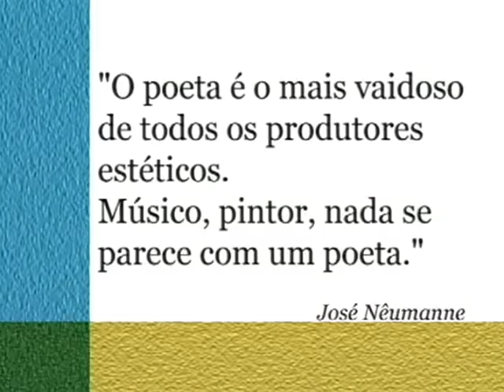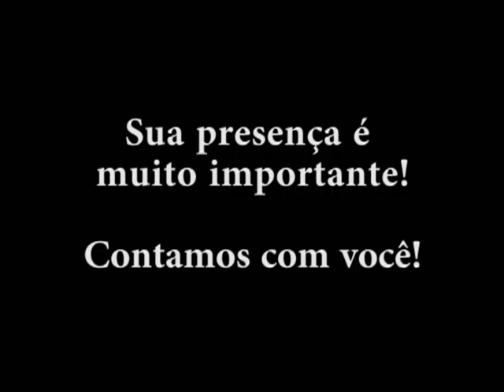Poetas e Leitores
Trailer do documentário sobre Poetas e Leitores.